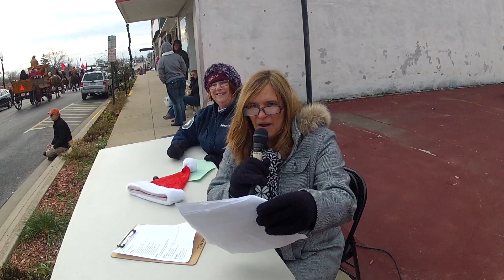Eldon Christmas Parade 2013